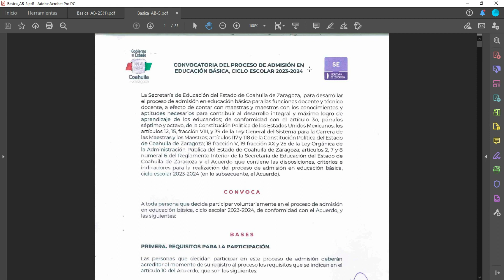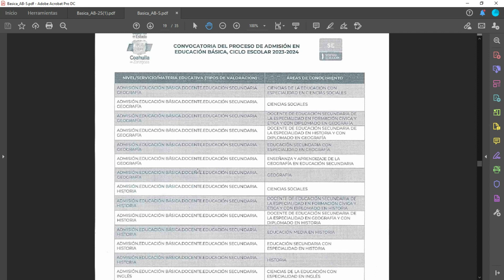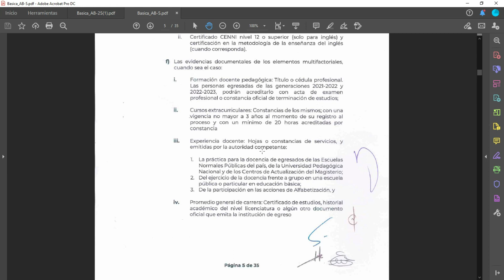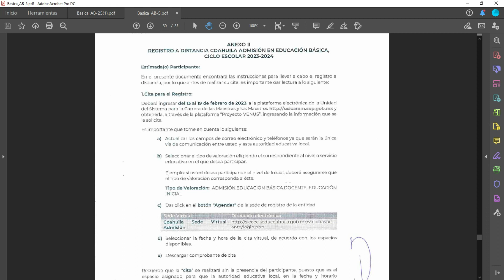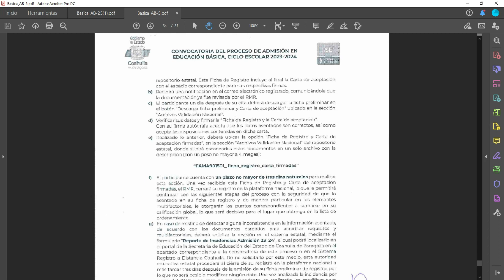Coahuila Registro Admisión Docente 2023 2024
Coahuila Registro para el proceso de Admisión Docente 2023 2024
Te mostramos algunos detalles de la convocatoria y el registro para el proceso de ADMISIÓN DOCENTE Coahuila
Cita para el registro